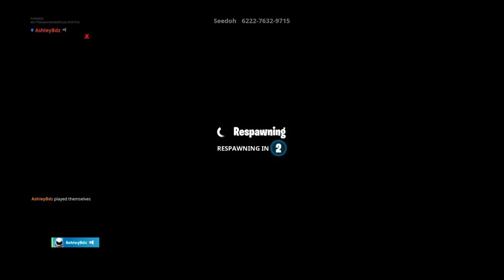Fortnite Puzzle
AshleyBdz here on this channel. I am just failing at this, but I don't think I did to bad. Hopefully you guys enjoy and have a fantastic day.